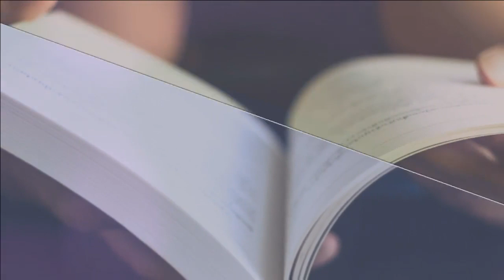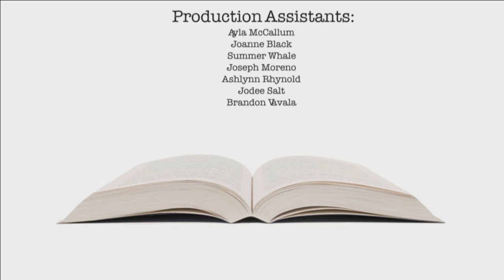Epiphanies with Rev.Jessie Brandon- Leanne Quesnelle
Rev.Jessie Brandon speaks with guests about life-changing revelations inspired by books. This weeks guest: Leanne Quesnelle talks The War of Art.